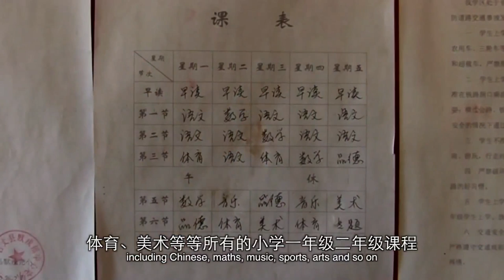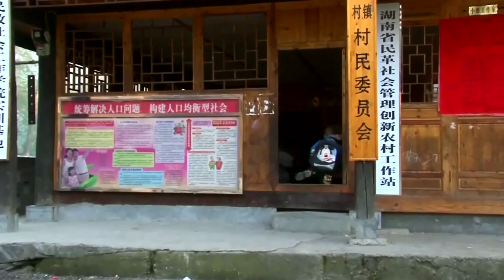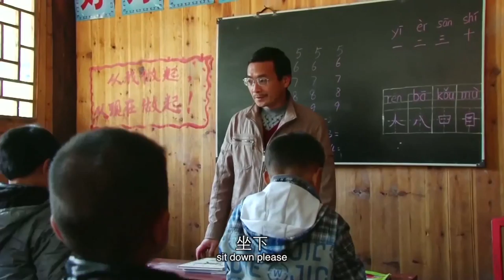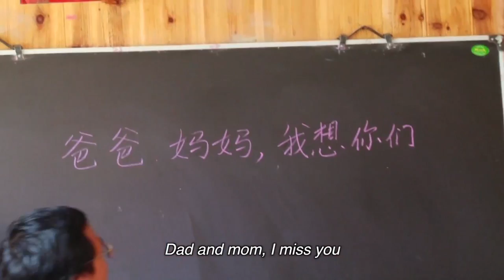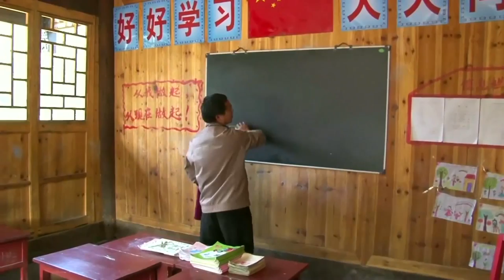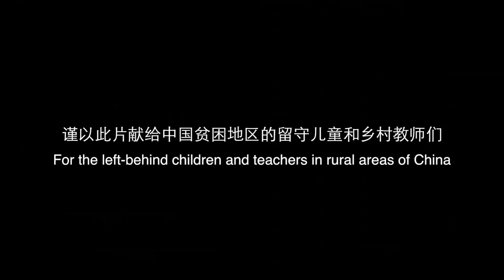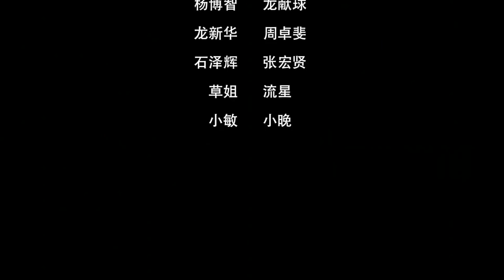The Teacher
This is a documentary film made by Tony Toon, a postgraduate student in Hunan University, China. The film depicts the life of a village school teacher and his left-behind students in mountainous areas of Xiangxi Tujia-miao Autonomous Prefecture, Hunan Provence, China. The teacher and his pupils are Miao nationalities.